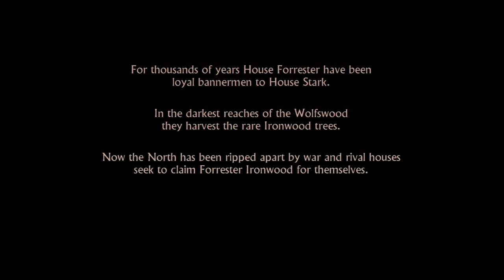Game of Thrones: Episode 1 "Iron From Ice" Part 1of3 [Lets Watch]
Episode 1 "Iron From Ice" Part 1of3

Stay Gaming My Friend ~